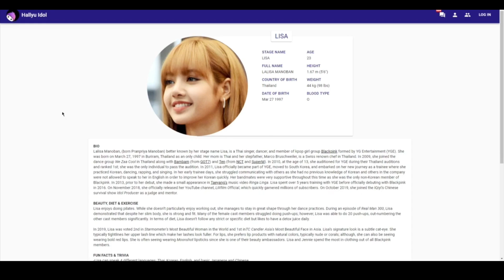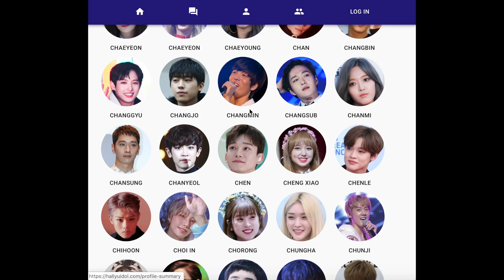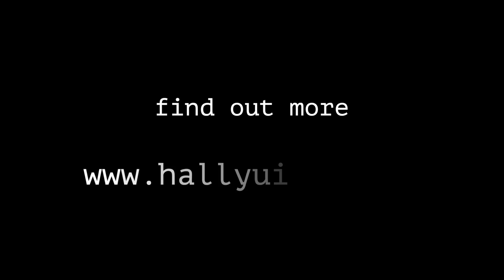'How You Like That' MV vs REALITY | BLACKPINK FUNNY MOMENTS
Find out more about HALLYU IDOL.
to join the best kpop community out there. All fandoms are welcome!

If you're obsessed with Blackpink... more videos to binge below ;) 🤤